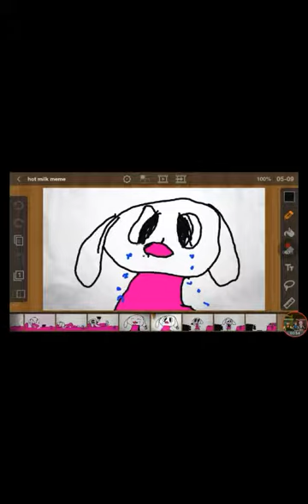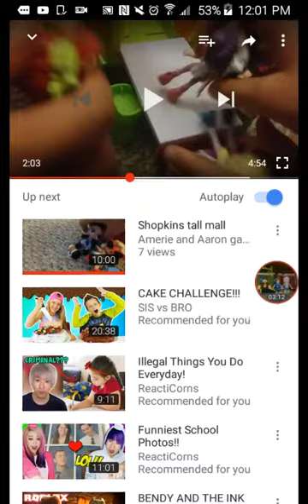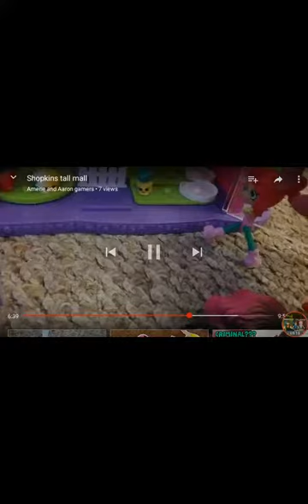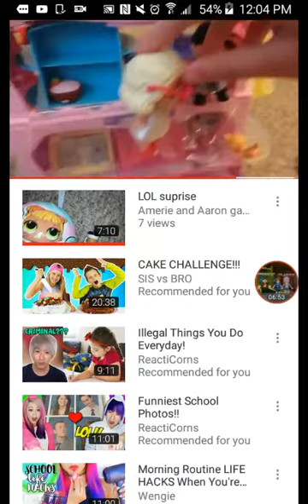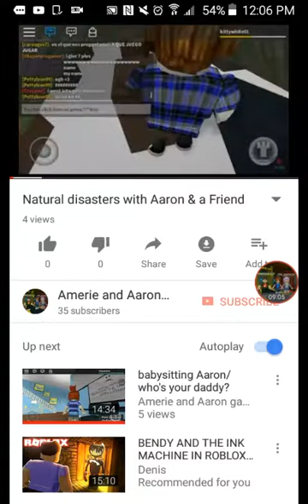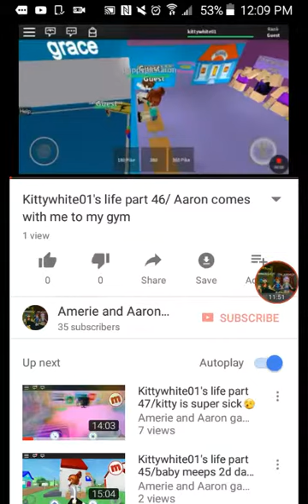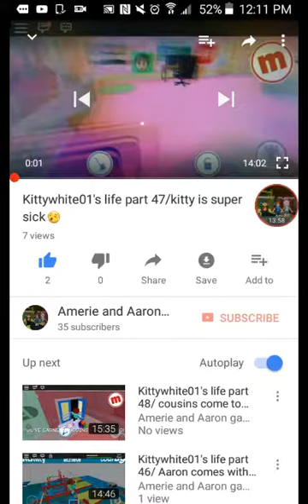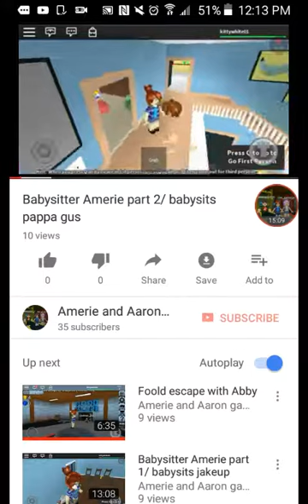Reacting to old videos😮